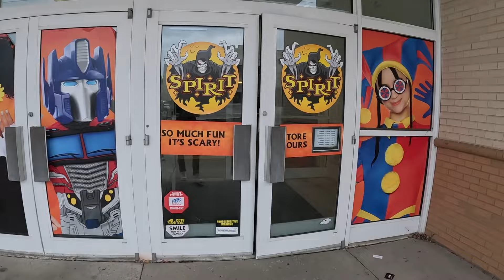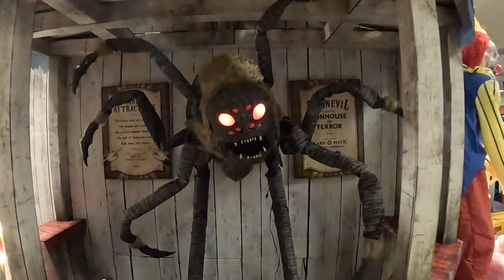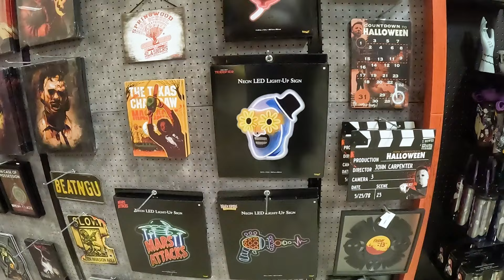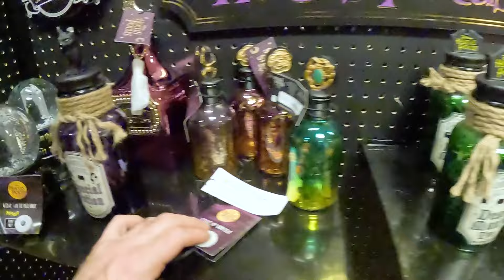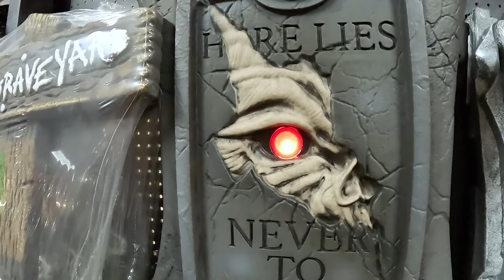Spirit Halloween 2024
Trip #2 to Spirit Halloween!  This one had the full setup!